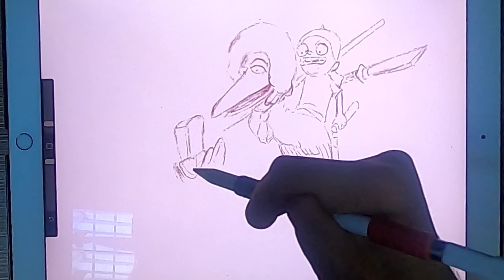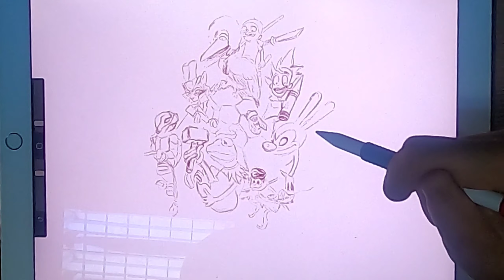Drawing Collection (How to use different mediums in art)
100 DRAWING CHALLENGE (Disclaimer:  All drawings here is JUST FOR  DRAWING FUN only  and it does not intended to sell in public and the reference that I used is just a guide only.)